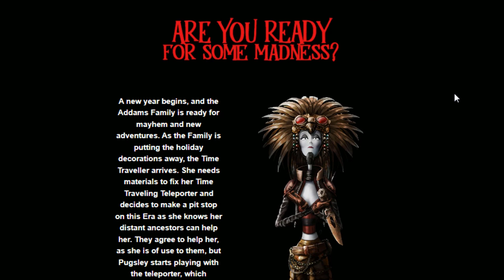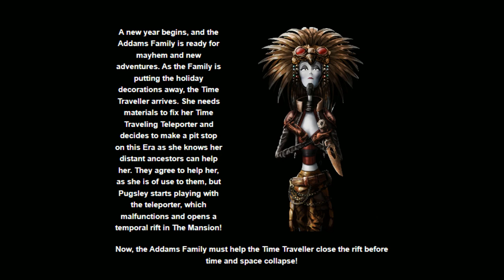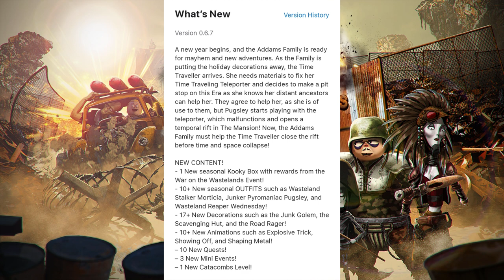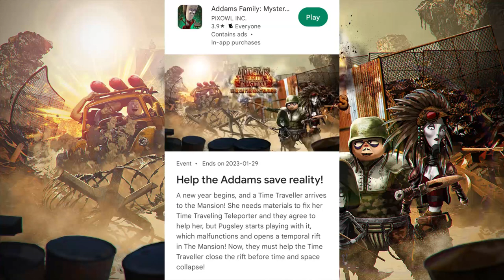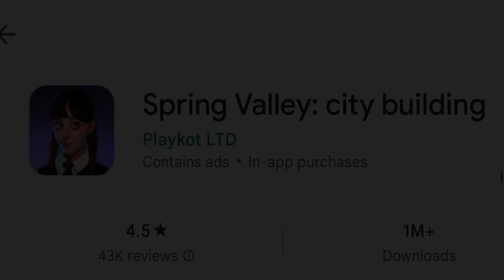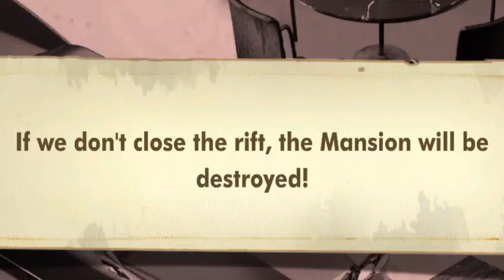Gail Gameplay - The Addams Family Mystery Mansion - War on the Wastelands | Pt.1 | New Year 2023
The Addams are just packing away their holiday decorations away when they get a visitor at their door. It's Agatha, their future cousin and time traveler as she needed some supplies for her device. The Addams are more than happy to help her out, its just too bad that Pugsley got his hands on the device in question. Hopefully nothing BAD happens... lets be honest with ourselves, it does get bad and thus this new update for the brand new year "War on the Wastelands"

00:00 - Introduction & Information
05:10 - Game Starts Here
12:06 - Snow Horrors Pack
28:26 - Event Starts Here
47:49 - Event Quest Starts Here
56:12 - Outro

-My Link-

-The Addams Family Mystery Mansion Links-

-Pixowl Links-